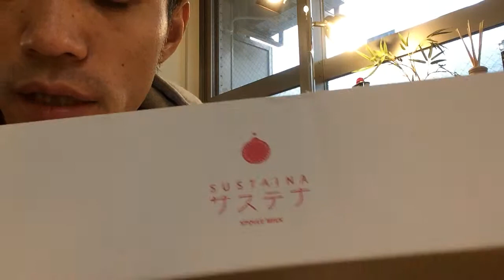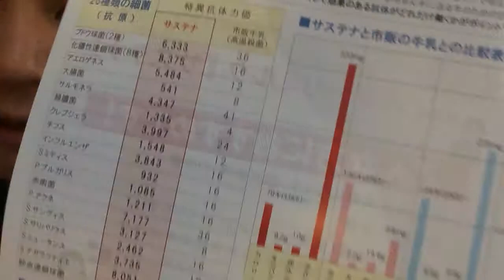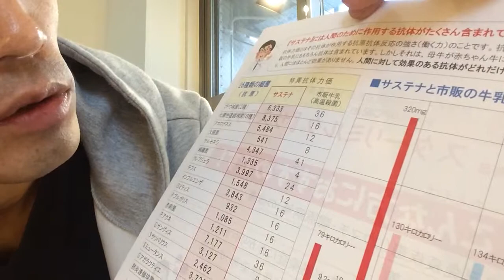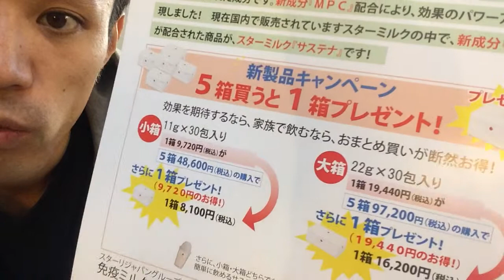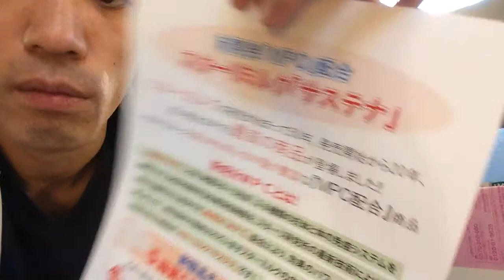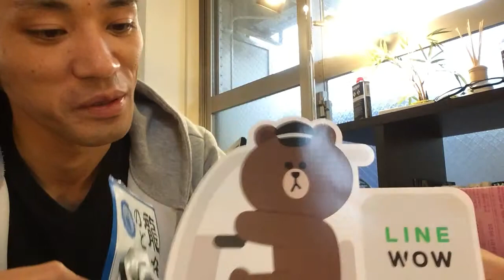【免疫ミルク】スターミルク『サステナ』レビュー サステナの効果はいかに？？